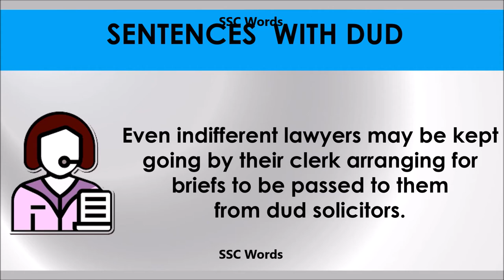Dud - Improve English - Meaning and 5 sentences - GRE / CAT / GMAT word - SSC Words